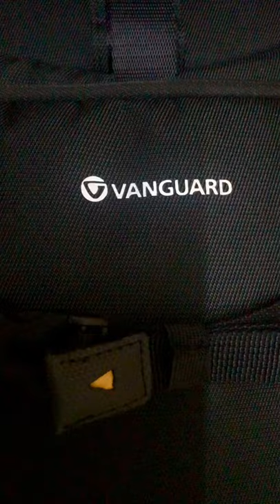VANGUARD ALTA FLY 62T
My New Vanguard Alta fly 62t Bag